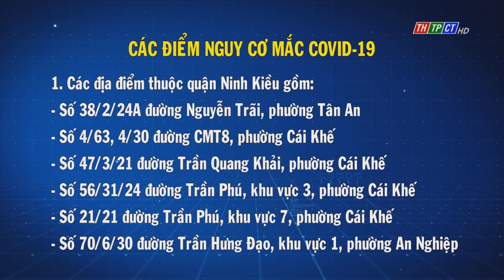Các điểm nguy cơ mắc COVID-19 | Cần Thơ TV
Sở Y tế thành phố Cần Thơ thông báo cho những người có liên quan với các điểm nguy cơ COVID-19 trong khoảng thời gian từ ngày 16/9/2021 đến ngày 30/9/2021, liên hệ trạm y tế hoặc đường dây nóng ngành Y tế để khai báo.